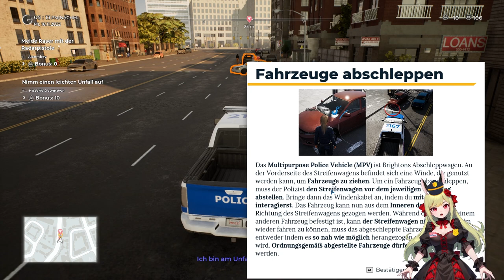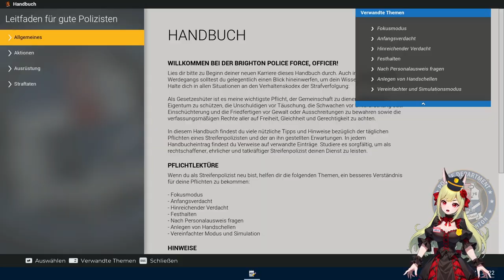Habt ihr alle GESOFFEN?! 🍻🚗 Police Simulator: Patrol Officers ֎ Folge #004 ֍ Let's play